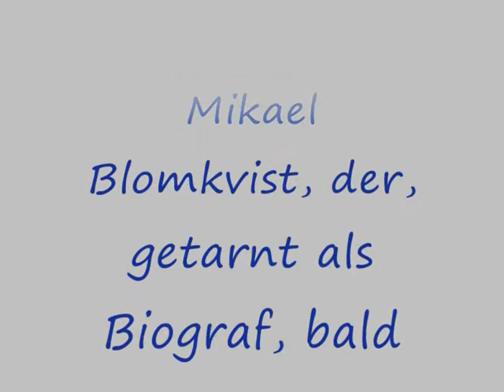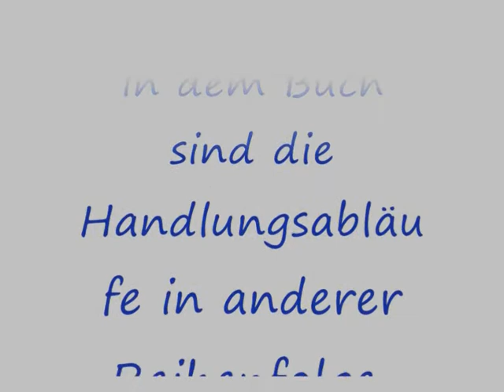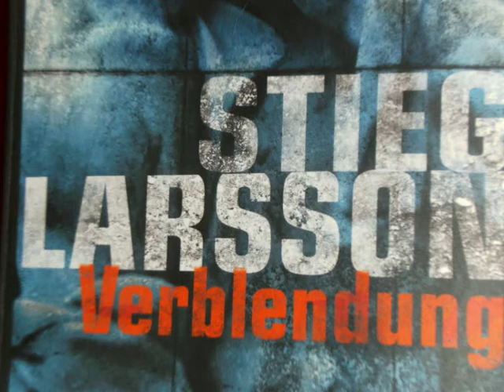Stieg Larsson - Verblendung - Mein Buchtip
Im Taschenbuchformat kostet der Roman 10€

Song von Andru Donalds - And I feel